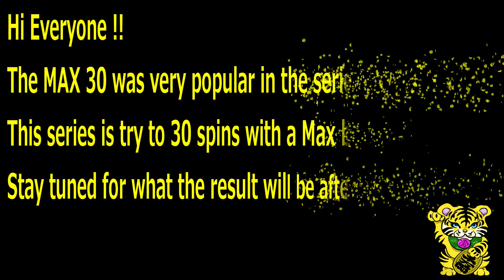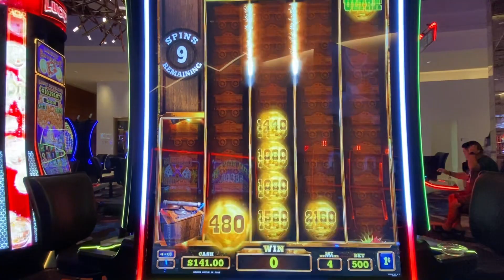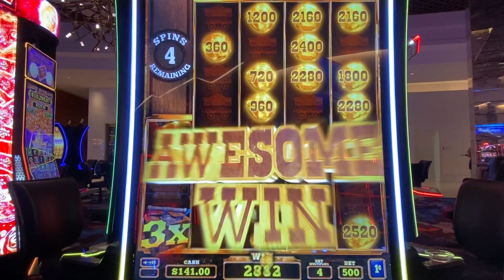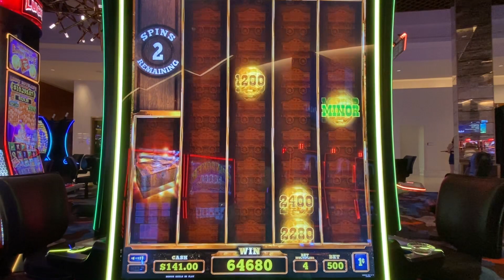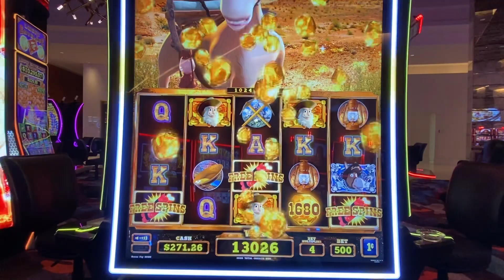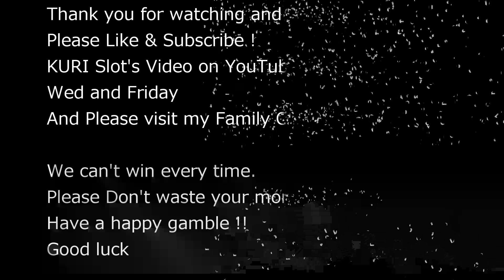★BIG BIG WIN ! YOU'LL LOVE THIS GAME AFTER WATCH THIS !!★GOLD HILL Slot (EVERI) ☆MAX 30 #22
MAX 30 season 2 #22
GOLD HILL Slot (EVERI)  $5.00 BET  30 SPINS
@Palms Casino Resort, Las Vegas